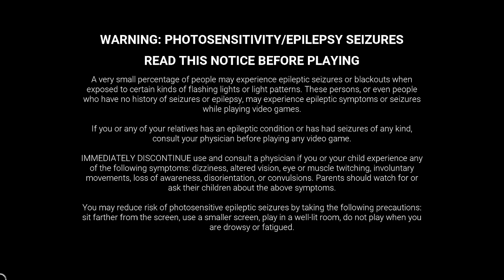"Daily Dwight" - "Iridescent Hero"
My Gameplay of "Dead By Daylight".

Survivor: Dwight Fairfield
Challenge: "Iridescent Hero"
Objective: Earn 2 emblems of Iridescent quality as a Survivor.
                 + Complete this challenge in a single trial.

- Perks Used -

Urban Evasion :
Increases your Crouching Movement speed by 90/95/100 %.

Bond :
The Auras of all other Survivors are revealed to you within 20/28/36 meters.

Deadline :
Whenever you are in the Injured State, Deadline activates:
Increases the Odds of triggering Skill Checks by 6/8/10 % while repairing or healing.
Causes Skill Checks to appear in random places.
Reduces the penalty for missed Skill Checks by -50 %.

Wake Up! :
Once all Generators are completed, Wake Up! activates:
The Auras of the Exit Gate Switches are revealed to you within 128 meters.
Your Aura is revealed to all other Survivors within 128 meters of your location while opening an Exit Gate.
Increases your Gate Opening speed by 15/20/25 %.

I appreciate you for spending time with me :3

~ Angel Alex ~

~ Dead By Daylight In-Game Redeem Codes ~
500k Bloodpoints: BLOODPINT
"Wax Candle" Badge & "Dusty Secrets" Banner: THE DARK LORD
"8-Bit Crow" Badge: REDDIT1MIL

~ Always-Active In-Game Redeem Codes ~
"Hand-Painted Dwight" Charm: LETSROLL
"Puppers" Charm: WARRIORPUPPERS
"Feathers of Pride" Charm: CAWCAW
"Glance of Pride" Charm: KINDRD
"MLM Flag" Charm: MFLAG
"MLM" Badge: BDGM
"Polyamory Flag" Charm: POLYFLAG
"Polyamory" Badge: BDGPA
"Demisexual Flag" Charm: DEMISFLAG
"Demisexual" Badge: BDGDM
"Genderfluid Flag" Charm: GFLAGF
"Genderfluid" Badge: BDGGF
"Two-Spirit Flag" Charm: TWOSFLAG
"Two-Spirit" Badge: BDG2S
"Aromantic Flag" Charm: AROMFLAG
"Aromantic" Badge: BDGAR
"WLW Flag" Charm: FLAGL
"WLW" Badge: BDGL
"Bisexual Flag" Charm: FLAGB
"Bisexual" Badge: BDGB
"Intersex Flag" Charm: ISFLAG
"Intersex" Badge: BDGIS
"Pansexual Flag" Charm: FLAGP
"Pansexual" Badge: BDGP
"Transgender Flag" Charm: FLAGT
"Transgender" Badge: BDGT
"Agender Flag" Charm: AFLAGG
"Agender" Badge: BDGAG
"Nonbinary Flag" Charm: NBFLAG
"Non-Binary" Badge: BDGNB
"Asexual Flag" Charm: AFLAGS
"Asexual" Badge: BDGAS
"Genderqueer Flag" Charm: GFLAGQ
"Genderqueer" Badge: BDGGQ
"Pride Flag" Charm: PRIDE2022
"Rainbow' Badge: BDGPRIDE
"Progress" Badge: BDGPRG